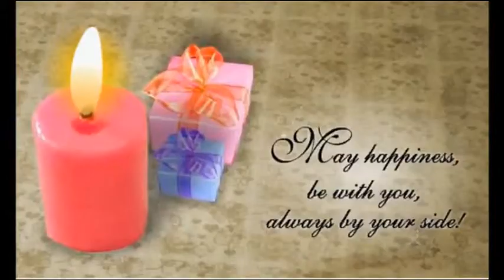HAPPY BIRTHDAY JENNY!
Celebrate your birthday today. Celebrate being happy every day!!!